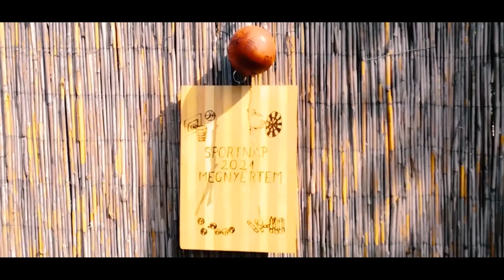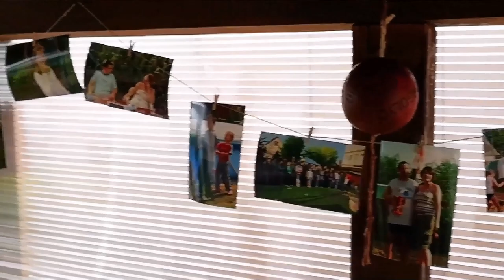A Dudás Sportnap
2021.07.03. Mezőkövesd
Dudás János és családja által rendezett családi és baráti, sportos összejövetel.

Kamera:
- Váradi János
- Birinyi Anita

Zenék a videóban:
- Cool Motivating Background Music for Sports & Workout Videos (MorningLightMusic)
- DJ Kantik - Teriyaki Boyz - Sean Paul Temperature (Club Mix)
- Jó ebédhez szól a nóta (főcím zene)
- Galloping Gertie (Sam Fonteyn)
- Awards Show Background Music (Music for Video Library)